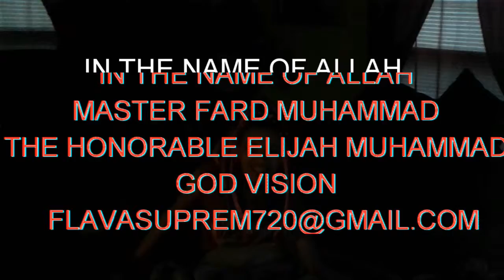Meet some of my children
Allah's 24/7Godskool